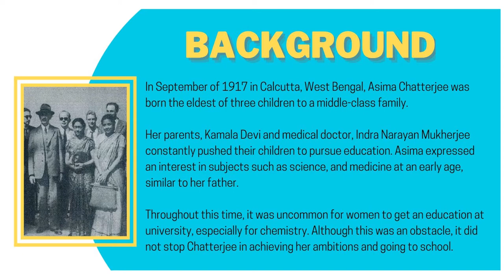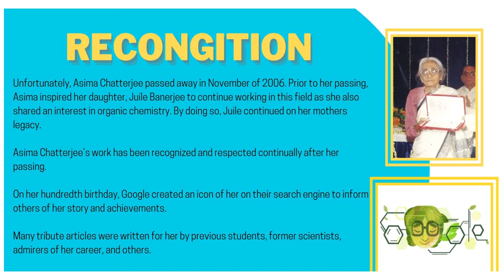Asima Chatterjee | CMIM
Learn about Asima Chatterjee with us!

Presentation credits:
Chinmayi Yathiraju & Amanpreet Jolly